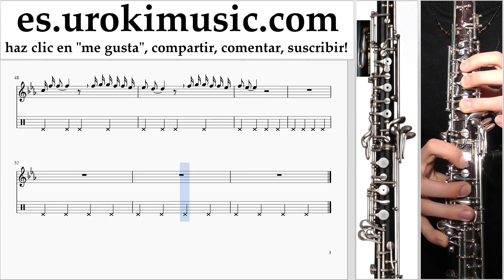Como Tocar Oboe Camila Cabello - Real Friends Tablatura um-i927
Como Tocar Oboe Camila Cabello - Real Friends Tablatura um-i927 Por favor escriba en los comentarios, ¿cómo hacer que las lecciones sean más útiles para usted?